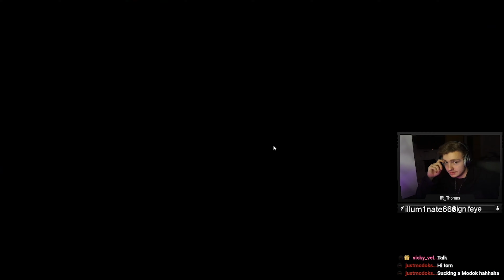Among Us but we make CULT!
The Eyebrows grows stronger day by day...

Please To Flag Or Ignore Any Bad Comments!